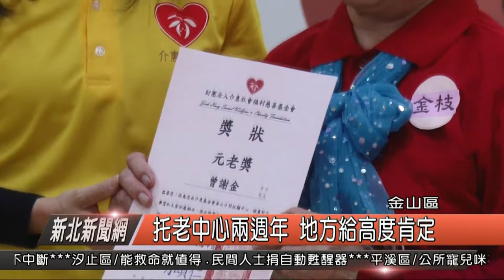托老中心兩週年 地方給高度肯定